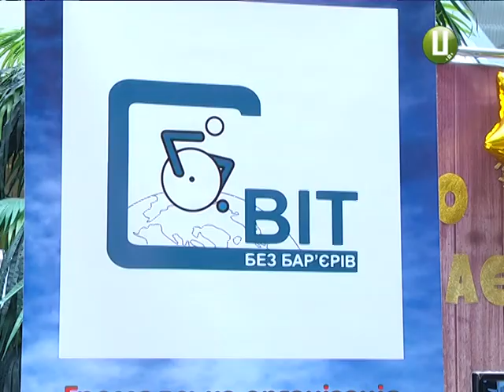3 грудня - Міжнародний день людей з інвалідністю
Власний телевізор і кіно у великому торговельно-розважальному центрі. Саме так відзначили Міжнародний день людей з інвалідністю члени громадської організації із назвою «Світ без бар’єрів». Три десятка людей, більшість з яких пересуваються на візках, вирішили нагадати суспільству про тих, хто потребує особливої уваги.